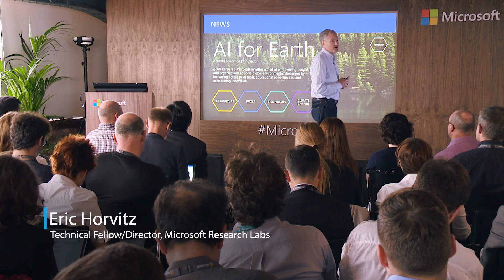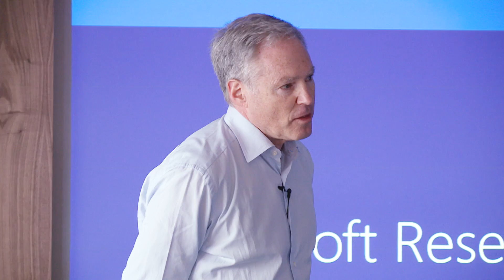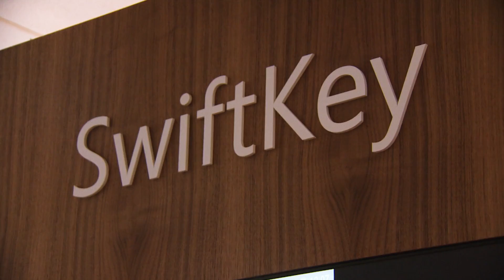Microsoft AI event recap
Highlights from the Microsoft AI event in London.